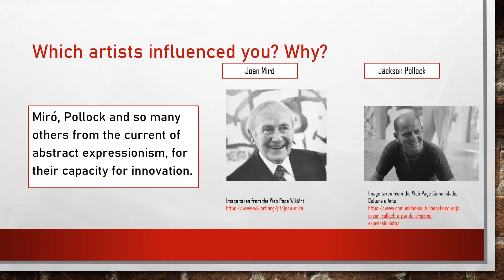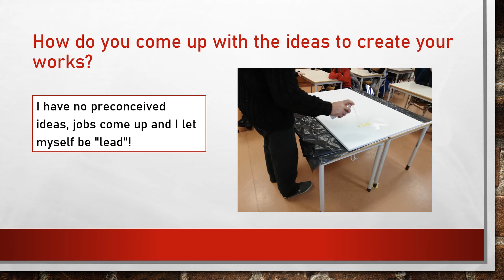Meeting Francisco Pereira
Encontro com o artista plástico Francisco Pereira